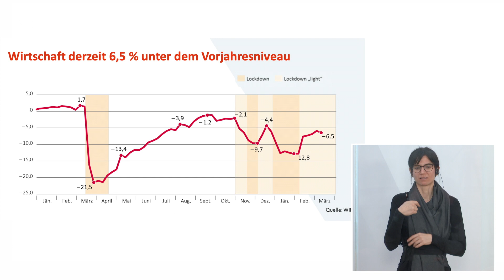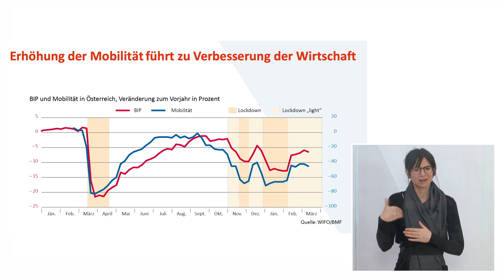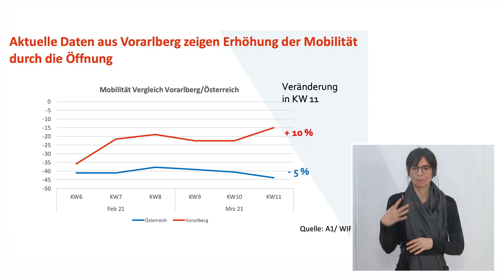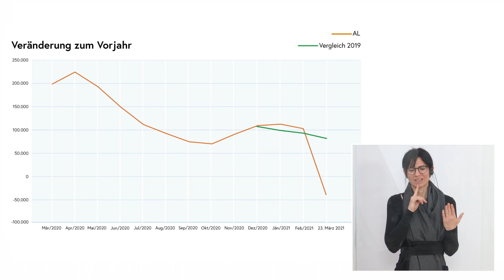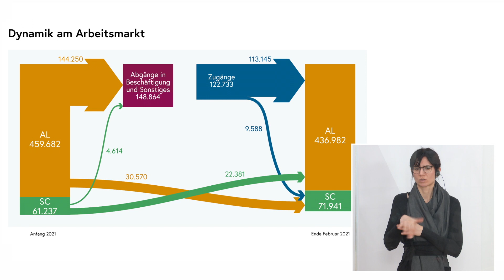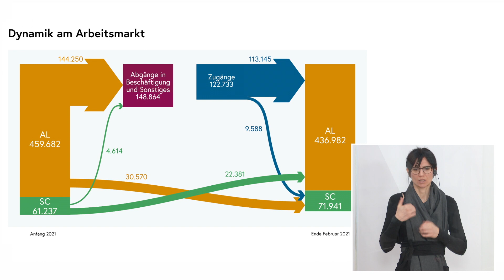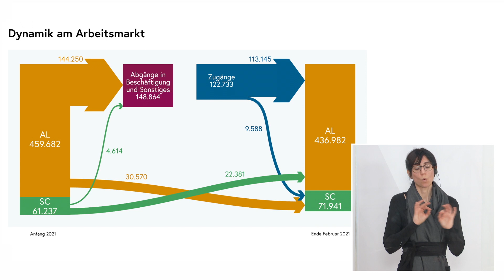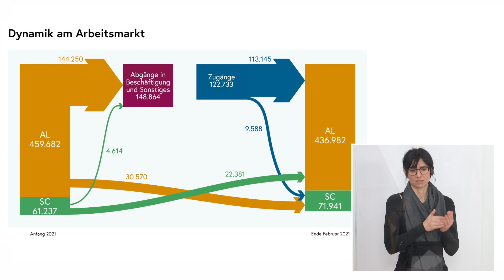Pressekonferenz über Aktuelles zu Standort und Beschäftigung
Die Pressekonferenz mit Finanzminister Gernot Blümel, Klimaschutzministerin Leonore Gewessler, Arbeitsminister Martin Kocher und Wirtschaftsministerin Margarete Schramböck über Aktuelles zu Standort und Beschäftigung fand am 23. März 2021 statt.